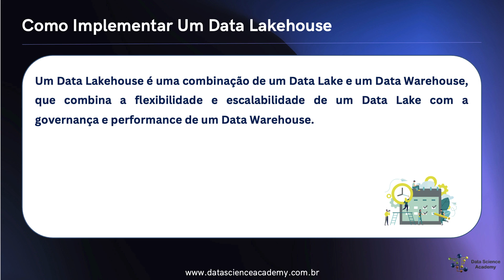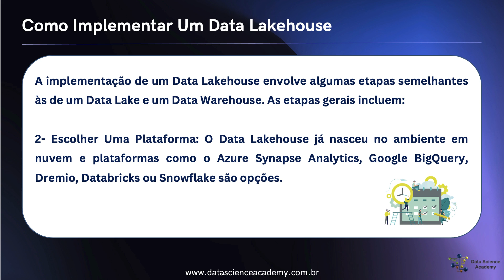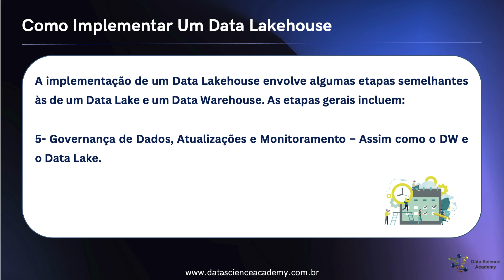Como Implementar Um Data Lakehouse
Curso Gratuito Fundamentos de Engenharia de Dados

A engenharia de dados tem evoluído de forma exponencial nos últimos anos, demandando cada vez mais profissionais qualificados.

Este curso traz para você uma introdução completa ao tema com aulas teóricas e demonstrações práticas, para que você compreenda o que é e como aplicar técnicas, processos e procedimentos da engenharia de dados.